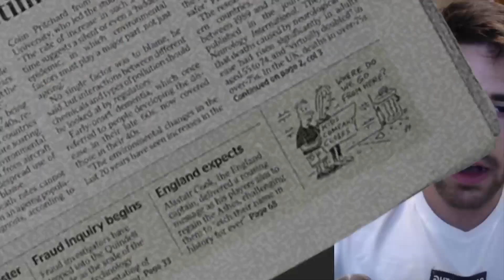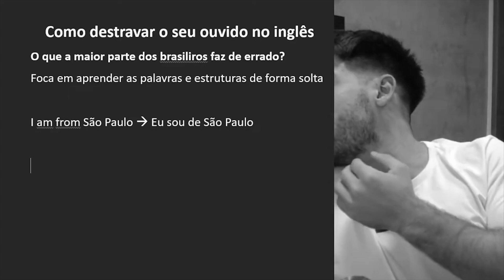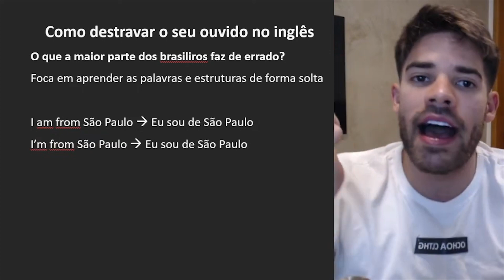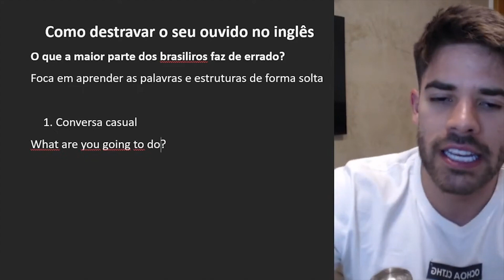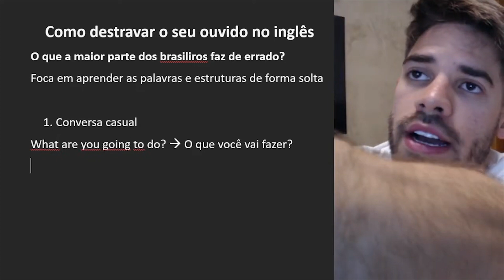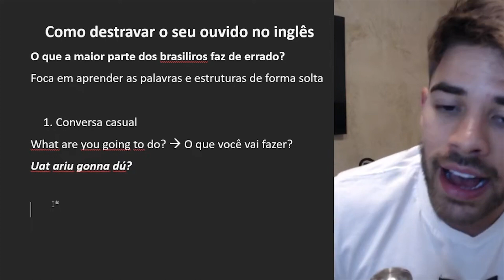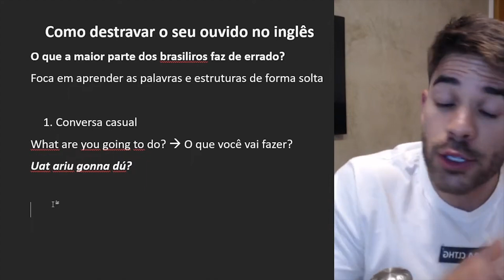A MAIOR PARTE DOS BRASILEIROS COMETE ESSE ERRO QUANDO VAI PRATICAR O LISTENING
👂🚫 Aprimore Seu Listening: Evite o Erro Comum que Afeta a Maioria dos Brasileiros! 🌐👂

Praticar o listening em inglês pode ser desafiador, mas neste vídeo, vamos explorar um erro comum que muitos brasileiros enfrentam durante essa prática e fornecer estratégias eficazes para superá-lo. Elevar suas habilidades de escuta pode ser a chave para uma compreensão mais profunda e uma comunicação mais eficaz em inglês.

Prazer! Eu sou Matheus Anjos, professor de inglês e criador do Método EA, uma metodologia de estudos que te mostra o caminho para falar inglês em 12 meses ou menos.

Se o seu desejo é aprender a falar inglês com confiança, pronunciando naturalmente, formando frases com facilidad e entendendo nativos, você está no lugar certo!